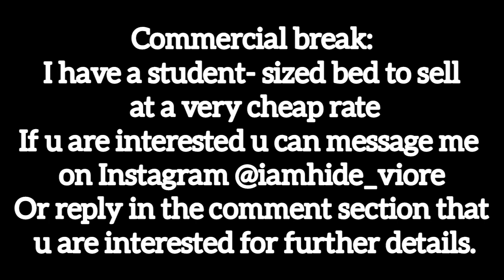BACK TO SCHOOL+ATTENDING A CELEBRITY(BIDEMI OLAOBA) CONCERT IN EKSU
BIDEMI OLAOBA and some other music artiste came to EKSU and I went, plus my back to school vlog.
This vlog was definitely a fun one.